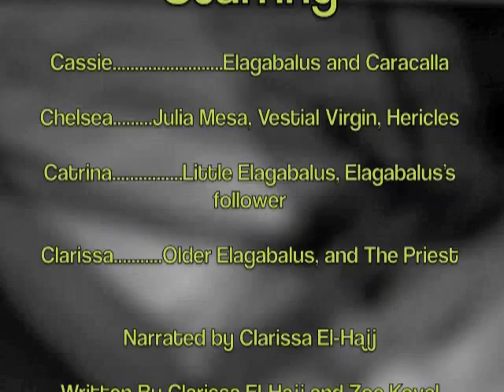The Life Of Elagabalus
Elagabalus, one of Rome's most interesting Emperors.